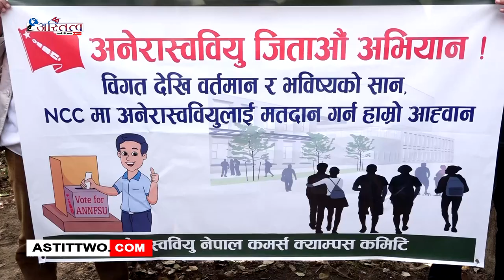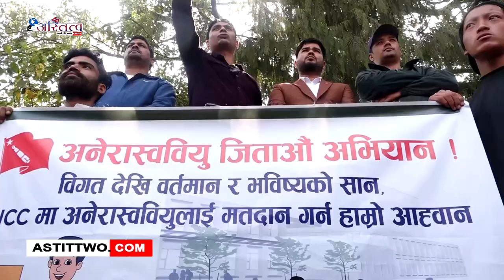स्वतन्त्र विद्यार्थी युनियनको निर्वाचन प्रक्रिया शुक्रबारदेखि सुरु भएको छ ।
त्रिभुवन विश्वविद्यालयले चैत ५ गते गर्न लागेको स्वतन्त्र विद्यार्थी युनियनको निर्वाचन प्रक्रिया शुक्रबारदेखि सुरु भएको छ ।